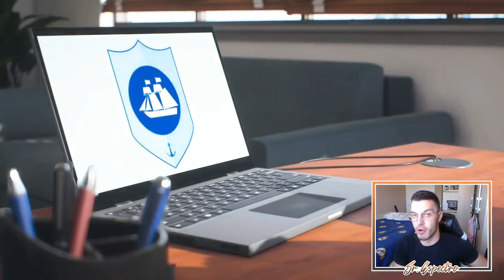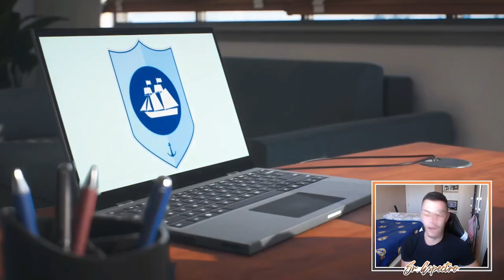FICHAJES DE INVIERNO | MODO CARRERA FC 24 | SUPERLIGA ESPECTRAL | PIRATAS DEL ESTRECHO #18